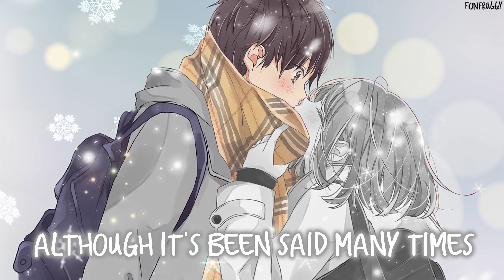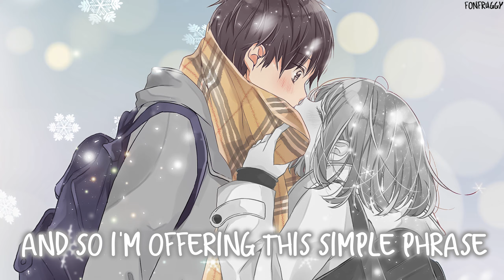Nightcore - The Christmas Song (Shawn Mendes & Camila Cabello) - (Lyrics) (Switching Vocals)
discord name: Fonfruggy 豐滿#7731
Song Information
Lyrics:

Everybody knows a turkey and some mistletoe, mm-mm
Helps to make the seasons bright

[Pre-Chorus: Shawn Mendes, Camila Cabello & Both]
They know that (San—, san—), Santa's on his way
He's loaded lots of toys and goodies for his sleigh
And every mother's child is gonna try

[Chorus: Camila Cabello, Shawn Mendes]

[Bridge: Shawn Mendes & Camila Cabello]
Da-da, da-da-da-da-da-da
Da-da, da-da-da-da-da
Ooh, ah-ooh
Ah

[Chorus: Shawn Mendes, Camila Cabello & Both]
And so I'm offering this simple phrase
To kids from onе to ninety-two

Follower me and like my video.

Artist: Shawn Mendes, Camila Cabello

Song: The Christmas Song

Noragami